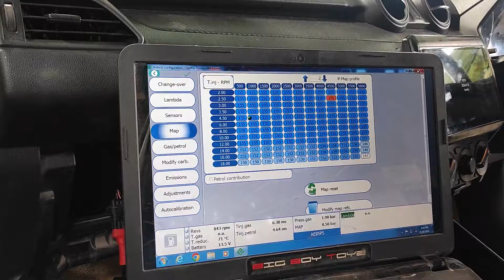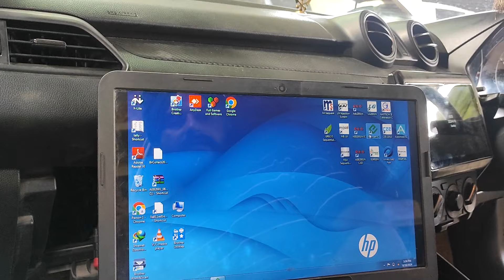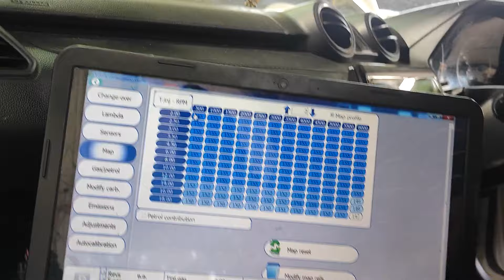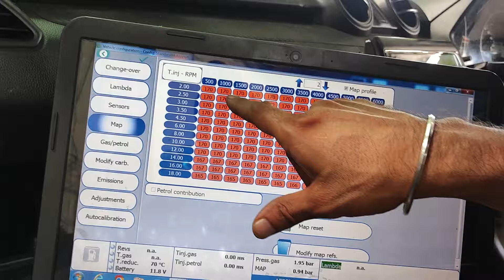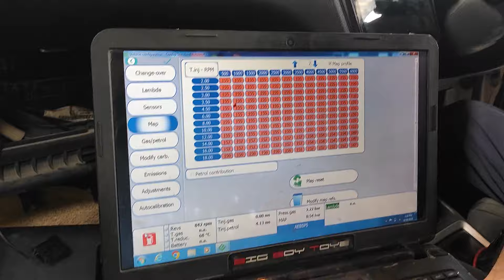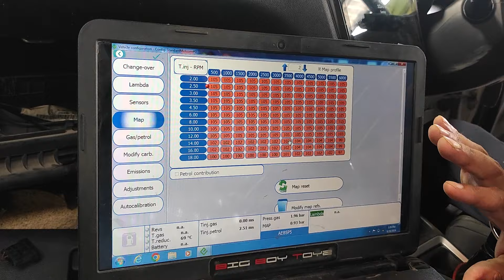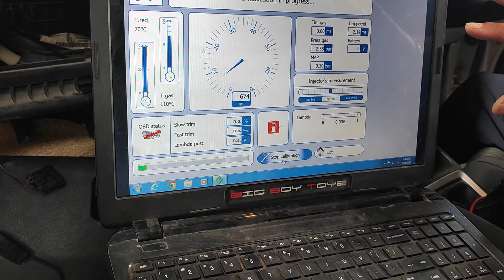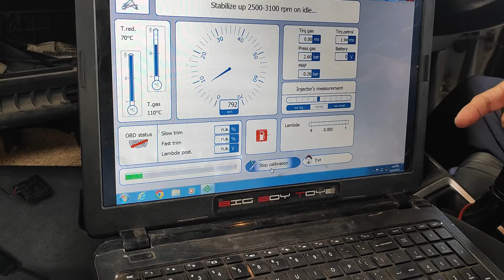Cng car pickup problem | cng pickup mileage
Hi friends:-

दोस्तों इस वीडियो में मैं आपको सीएनजी गाड़ी की पिकअप और माइलेज को कैसे बढ़ा सकते हैं और कैसे घटा सकते हैं उसके बारे में बताऊंगा।

Friends in this video I will tell you how to increase and decrease the pickup and mileage of a CNG vehicle.

cng car pickup problem
cng car pickup
cng pickup problem
cng car pickup problem in hindi
cng car ka pickup kaise badhaye
cng car ac pickup problem
how to increase pickup cng car
cng car low pickup
cng pickup in petrol car
cng pickup problem in petrol car
cng pickup mileage
cng car mileage problem
cng setting kaise karen
cng setting laptop
cng setting kaise karte hai
cng car rpm setting
cng car ki mileage kaise badhaye
car read

Hastags :-